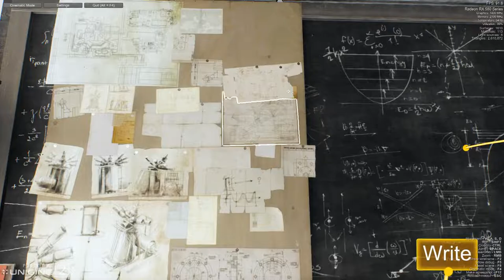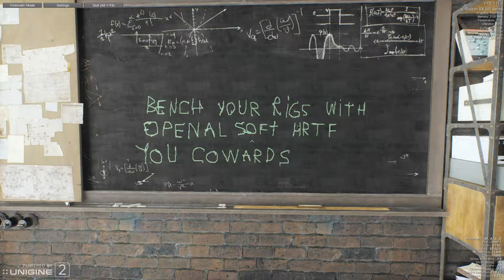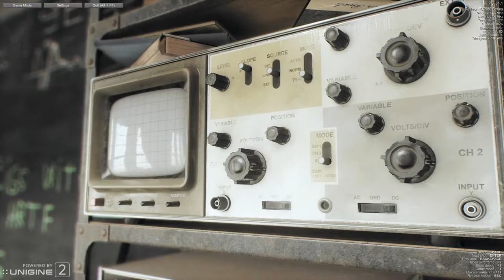UNIGINE Superposition Benchmark w/ 3D spatial sound 🎧 (OpenAL Soft HRTF audio)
Use headphones only with any virtual surround like Windows Sonic turned off. Best HRTF effects at 0:00, 2:20, 3:21, and 6:54.

At long last, I have found the missing link between graphics aficionados and audiophiles. UNIGINE has full support for OpenAL; if you replace the stock .dll with soft_oal.dll renamed to openal32.dll, you can get full 3D positional audio. Seeing these gorgeous graphics with full binaural audio to accompany them is a real treat for the eyes AND ears! Not only that, UNIGINE proves that OpenAL Soft HRTF has zero performance impact on games:
Remind me again why game developers stopped using this powerful multi-platform API?

HRTF grade:
A-

Settings:
Windows Control Panel: Stereo
Resolution: 1920x1080
API: DirectX
Shaders: 4K optimization
Textures: High
V-Sync: Off
Depth of Field: On
Motion Blur: Off
channels=stereo
frequency=44100
stereo-mode=headphones
cf_level=0
sample-type=float32
periods=3
period_size=128
default-hrtf=irc_1037_44100
hrtf=true
resampler=cubic
drivers="-dsound"
output-limiter=false

3D 3Д звук пространственный бинауральный 3Dサウンド バイノーラル 空間オーディオ Ilusión Auditiva Sonido 3D áudio audio espacial Som em 3D 3D zvok Son en 3D 3D geluid 3D zvuk 3d声音 双耳 เสียง 3D Âm thanh 3D Suono 3D audio spaziale 3d-ääni binauraalisen 3D lyd 3D dźwięk Suara 3D 3D 사운드 3 डी साउंड 3 डी ध्वनि صوت ثلاثي الأبعاد صدای سه بعدی Τρισδιάστατος ήχος 3D skaņa 3D garsai 3D ses צליל תלת ממדי דימוי שמע